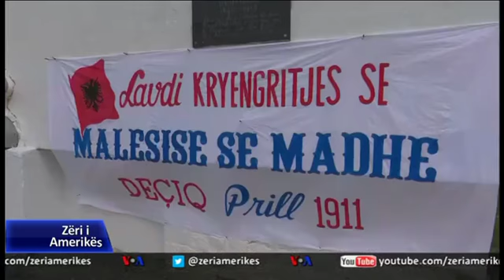Kujtohet Kryengritja e Malësisë së Madhe